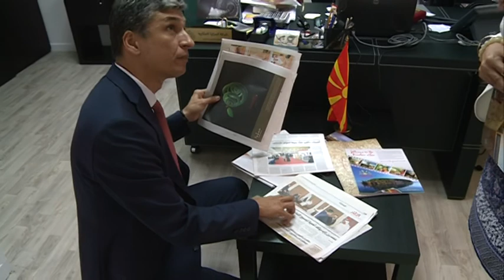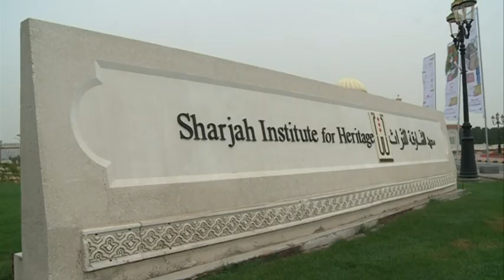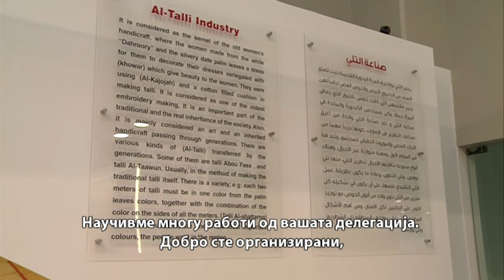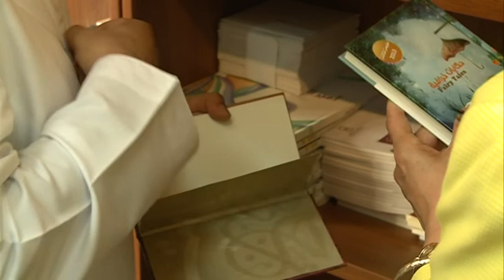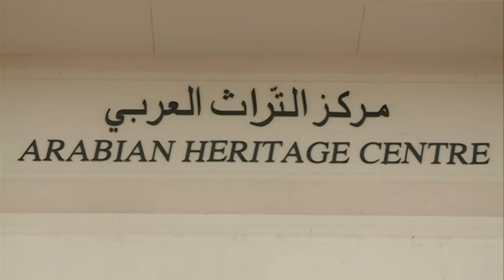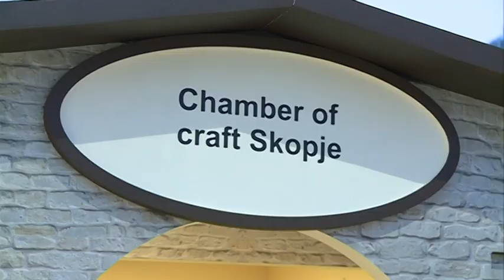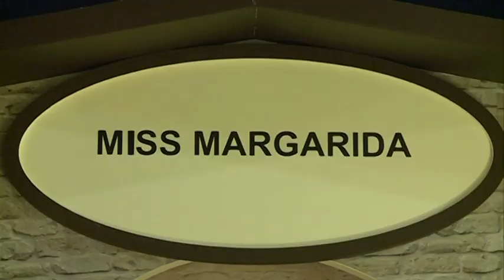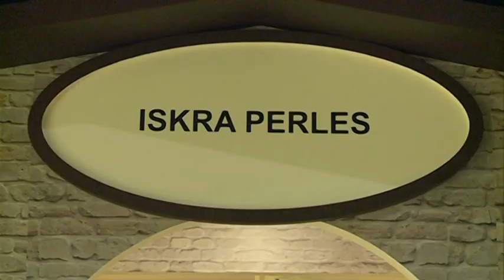Vkusot na tradicijata vo Dubai 2